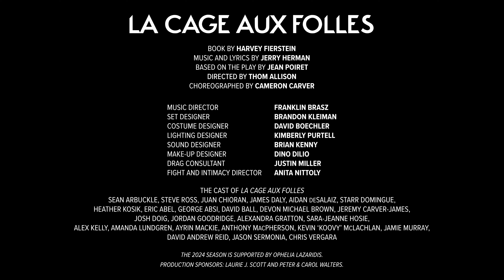La Cage Aux Folles (Official Trailer) | Stratford Festival 2024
"I beg you, open your eyes".

Come be dazzled and be moved at La Cage aux Folles 💖

La Cage aux Folles
Book by Harvey Fierstein
Music and Lyrics by Jerry Herman
Based on the play by Jean Poiret
Directed by Thom Allison
Choreographed by Cameron Carver
Music Director - Franklin Brasz
Set Designer - Brandon Kleiman
Costume Designer - David Boechler
Lighting Designer - Kimberly Purtell
Makeup Designer - Dino Dilio
Sound Designer - Brian Kenny
Fight and Intimacy Director - Anita Nittoly
Drag Consultant - Justin Miller